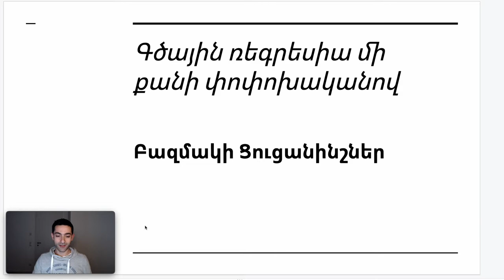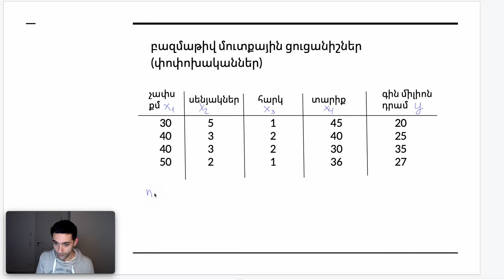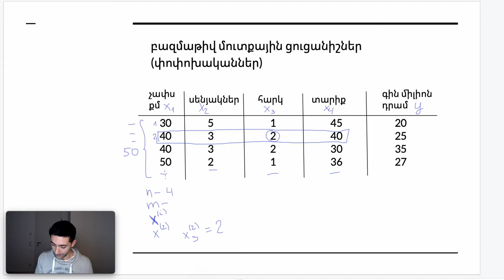Դաս 4.1 - Գծային Ռեգրեսիա Բազմաթիվ Ցուցանիշներով